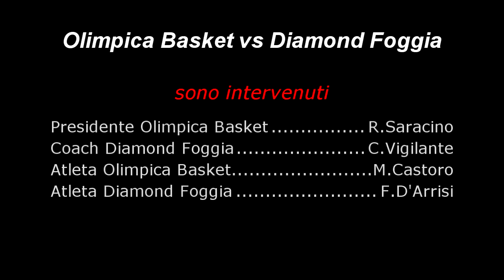Video realizzato dalla redazione assistsportivo.com : Olimpica fertech vs Diamond Basket